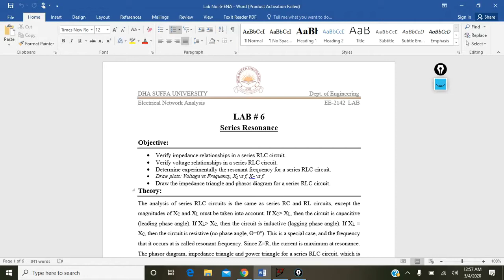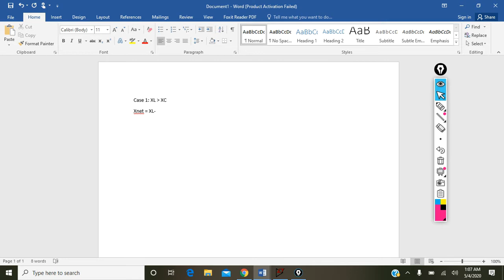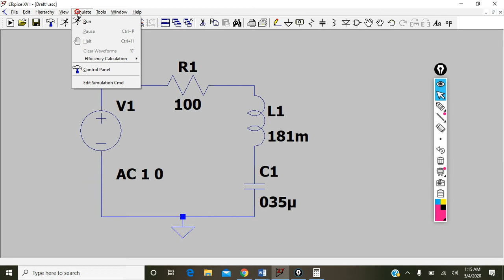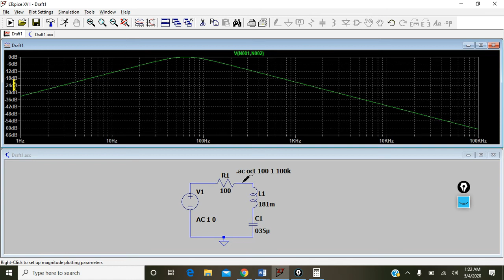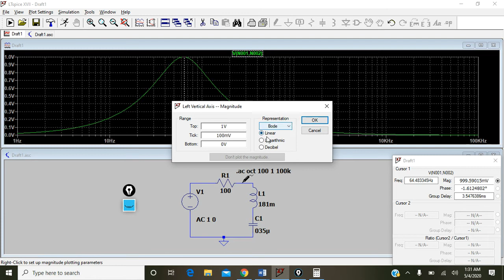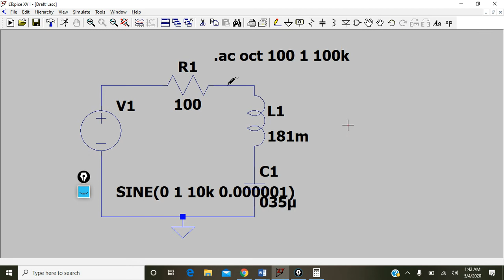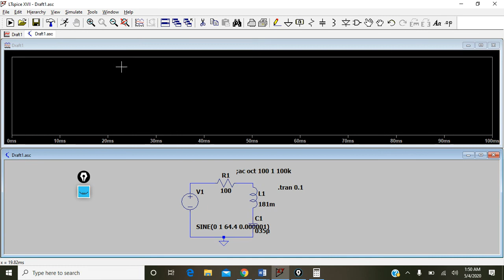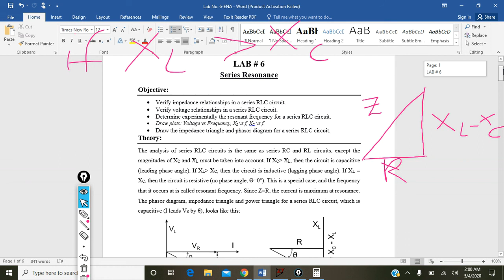Electrical Network Analysis Lab EE-2142L Lab # 6 FA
Series Resonance
1.  Frequency Response
2. Transient Response
3. Phasor Analysis